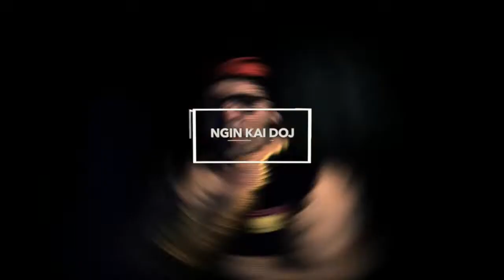What Really Happened To Chozen after Karate Kid 2?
My gear ➥

In this episode I talk about What Really Happened To Chozen after Karate Kid 2?

Cobra kai is this AWESOME series that started on Youtube Red (or Youtube premium as it is called now) in 2018. It picks off from the original Karate kid trilogy that started in 1984. With Ralph Macchio and William Zabka returning, to play Daniel Larusso and Johnny Lawrence. Sadly it is without Miyagi (Pat Morita RIP). But we have a cool new cast, like xolo Mariduena, Tanner Buchanan, Jacob Bertrand and Mary Mouser playing Miguel, Robbie, Hawk and Sam.

Hi my name is Vin Ginfield, also known as VinGin.
Im a YouTuber / vlogger.
I talk a lot, mostly about tech.
But I also vlog about lifestyle philosophy like minimalism.
Yes, this is a variety channel.
I love getting comments. I read as many of them as I can.
Means so much to have your support. Hope you enjoy your stay.